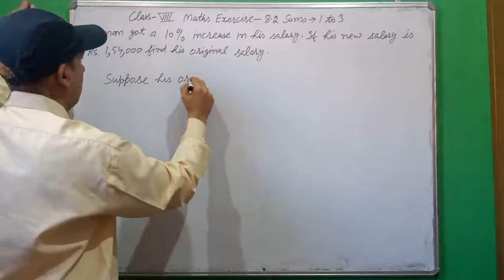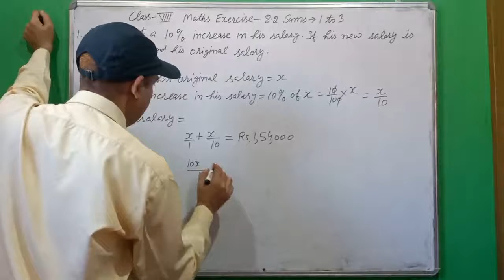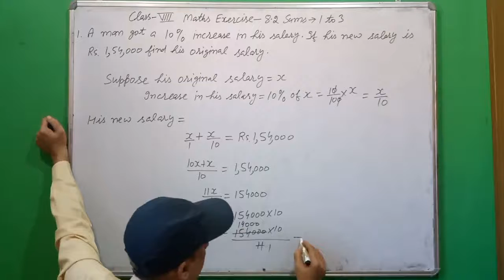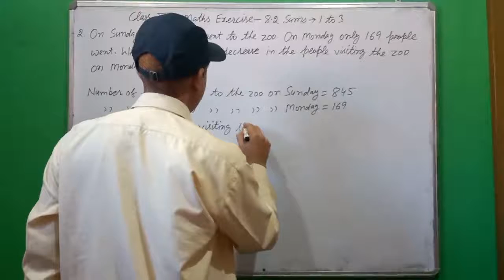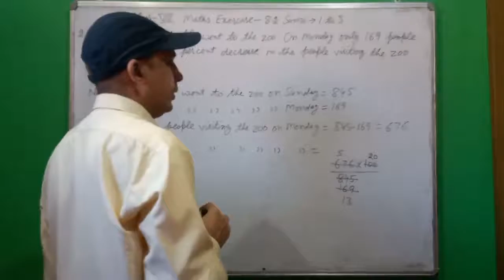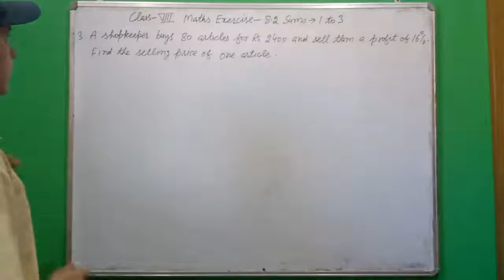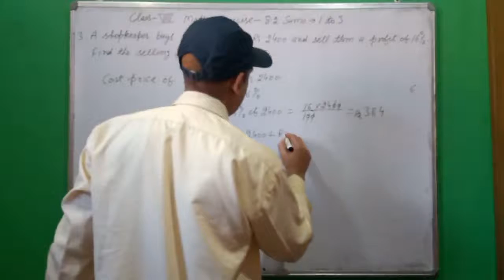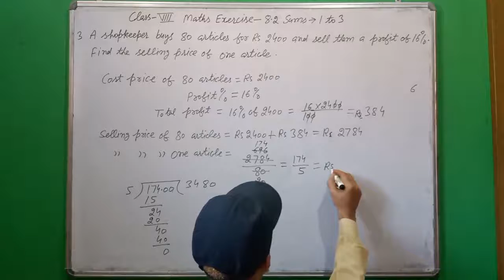Class- 8th NCERT Maths Exercise- 8.2 Sums- 1 to 3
Comparing Quantities Class-8th CBSE/NCERT Maths